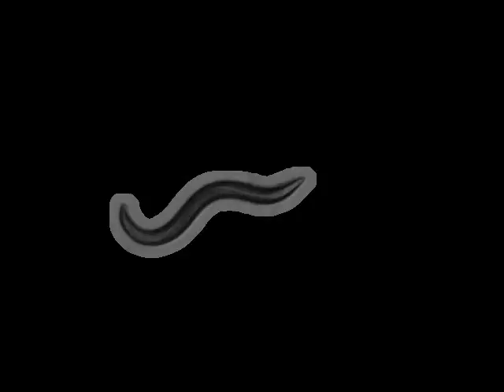PS4330 spe-41(sy693)III; him-5(e1490)V | 2010-07-08T15:15:57+01:00 (speed up 8x)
base_name : spe-41 (sy693); hin-5 (e1490) on food L_2010_07_08__15_15_57___7___9

 lab : ..

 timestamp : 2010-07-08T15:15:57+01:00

 arena : ..

 .. style : petri

 .. size : 35

 .. orientation : away

 food : OP50

 strain : PS4330

 gene : him-5;spe-41

 allele : e1490;sy693

 chromosome : V;III

 strain_description : spe-41(sy693)III; him-5(e1490)V

 sex : hermaphrodite

 stage : adult

 ventral_side : clockwise

 total time (s) : 897.675

 frames per second : 26.1097

 video micrometers per pixel : 4.14723